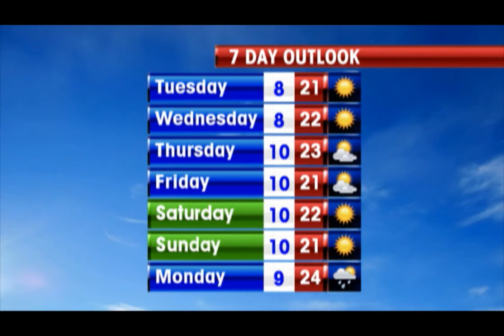WEATHER UPDATE 2010 08 03.wmv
Weather Update with Garry Youngberry for Tuesday the 03rd of August 2010